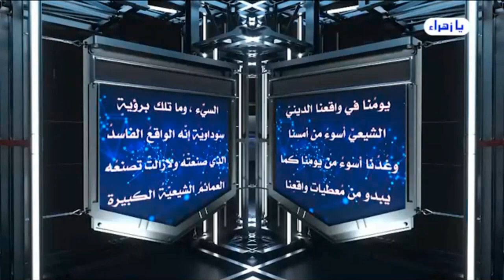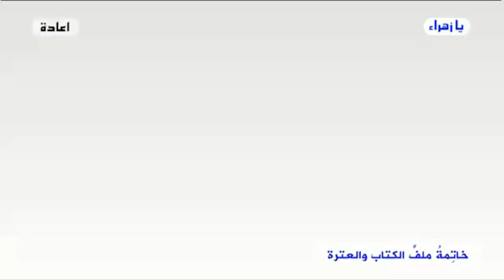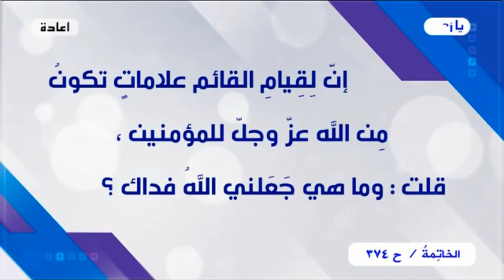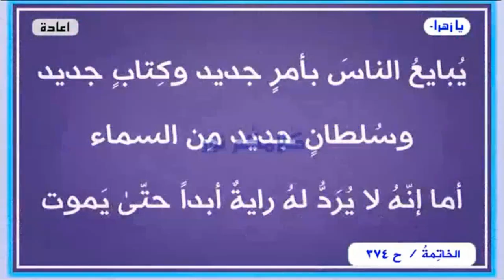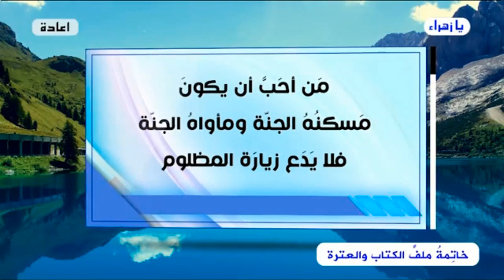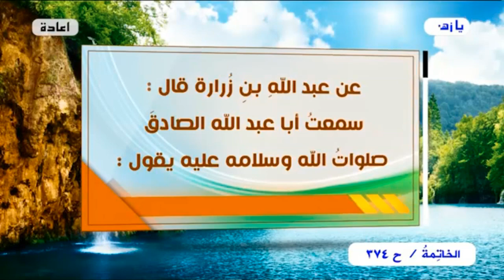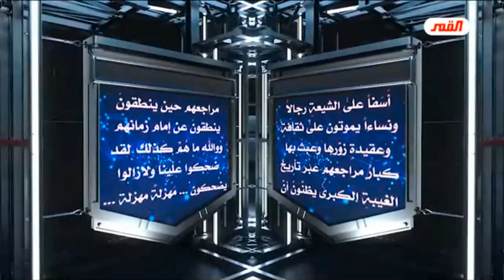برنامج الخاتمة - الحلقة (374) // على مائدةِ القمر // عبد الحليم الغزي